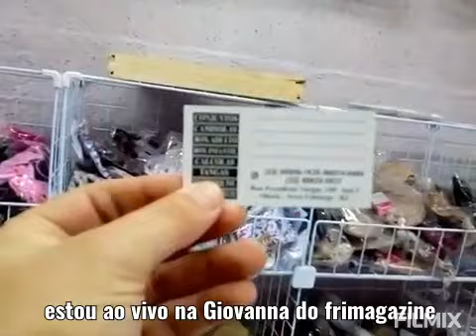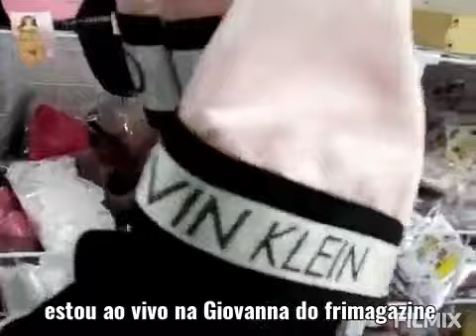COMPRAR POR 25,00 que pode ser vendido a 90,00